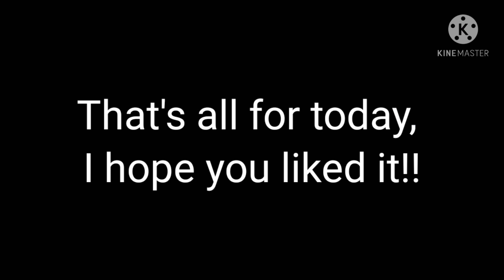❦︎FNaF 1 in a room with William Afton❦︎